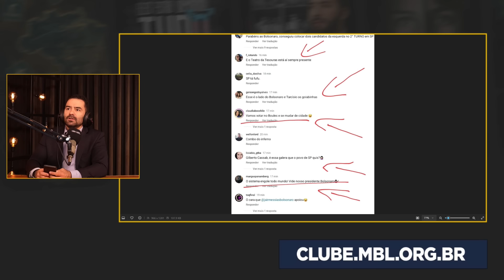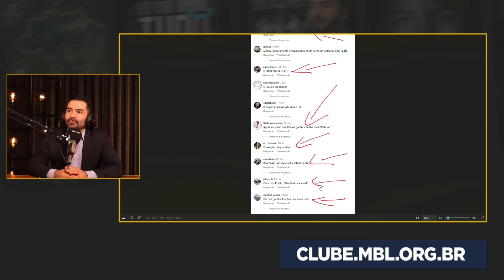BOULOS PROMETE INCORPORAR PROMESSAS DE MARÇAL | Cortes do